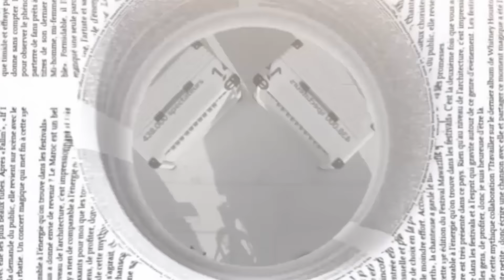Prise de parole en public : Les pistes pour dépasser l'obstacle psychologique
L’art de s’exprimer avec justesse, clarté, aisance n’est pas un don.  La prise de parole ça s’apprend. Il existe des règles de base qui libèrent l’orateur de ses freins psychologiques et l’aident à capter l’admiration du public. Mounia Nait Sibaha, psychologue nous propose quelques pistes pour exceller dans sa communication avec les autres.